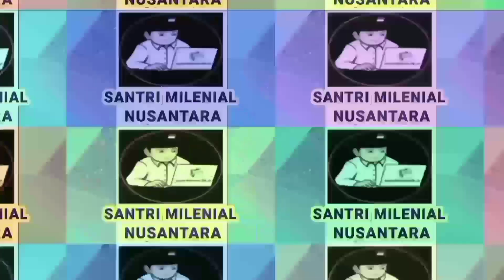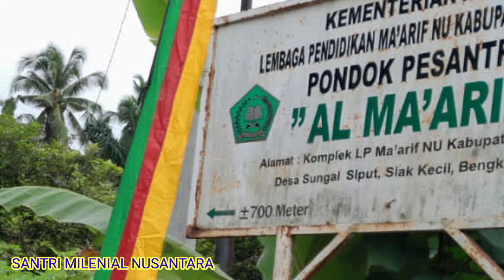APEL KEBANGSAAN HARI SANTRI 2022 DI PONDOK PESANTREN AL MA'ARIF SIAK KECIL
Gus Muwafiq, Gus Muwafiq Terbaru, Gus Muwafiq Terbaru 2022, Gus Muwafiq Terbaru 2021, Gus Muwafiq Terbaru 2020, Gus Muwafiq Terbaru 2019, Gus Muwafiq Terbaru 2018,

Ceramah Buya Yahya, Buya Yahya Terbaru 2022, Buya Yahya Terbaru 2021, Buya Yahya Terbaru 2020, Buya Yahya Terbaru 2019, Buya Yahya Terbaru 2018,

Mat Tumbuk, Ahmad Tumbuk, Ach.